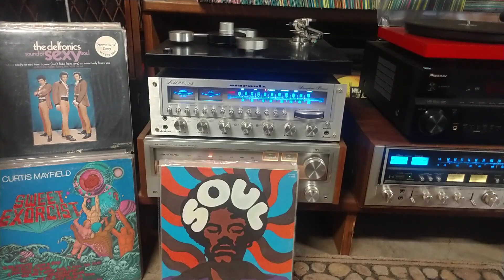Gents and the Lady- I Can Feel the Tears